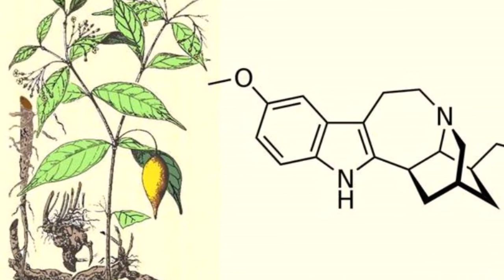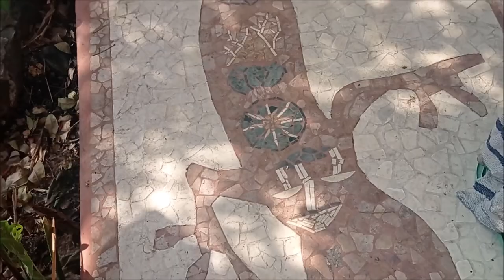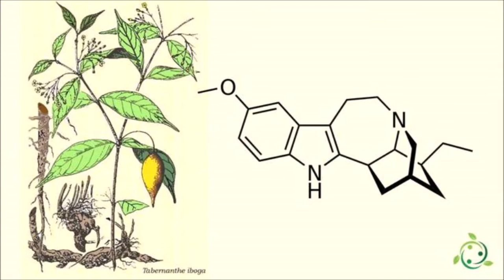Ibogaína... Medicina Africana Ancestral